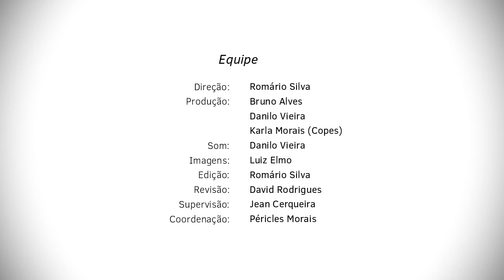Finep 50 Anos | Cromatógrafo Líquido com Espectrômetro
Na publicação especial pelos 50 anos da Finep, o Núcleo de Editoração e Audiovisual em parceria com a Pró-Reitoria de Pós-Graduação e Pesquisa, por meio da Coordenação de Pesquisa, produziu vídeos sobre os investimentos da Finep na Universidade Federal de Sergipe.

Localizado no Laboratório Multiusuário de Cromatografia a Gás/Espectrometria de Massas, o cromatógrafo líquido com espectrômetro é um dos equipamentos que a Finep ajudou a financiar.

Confira!